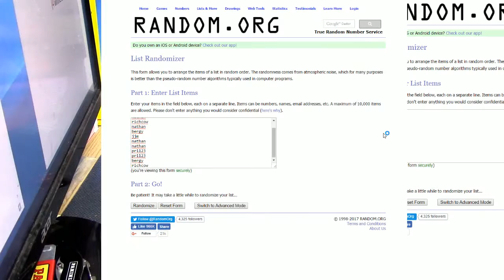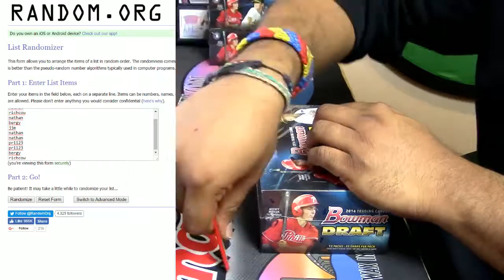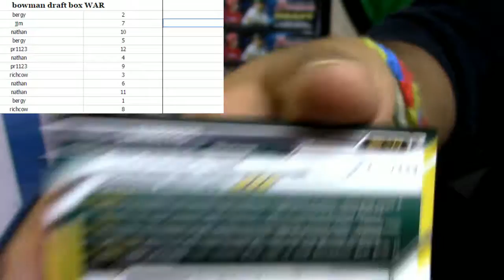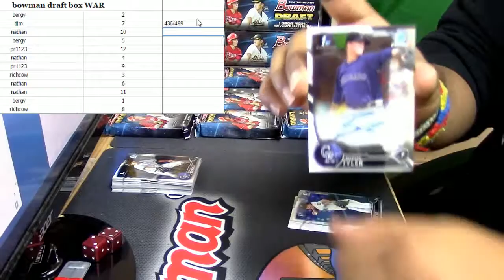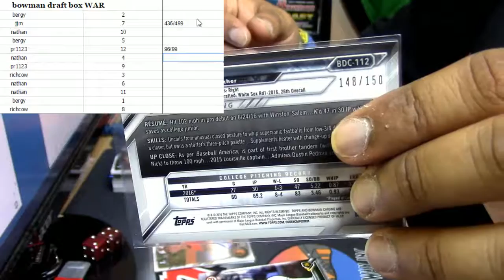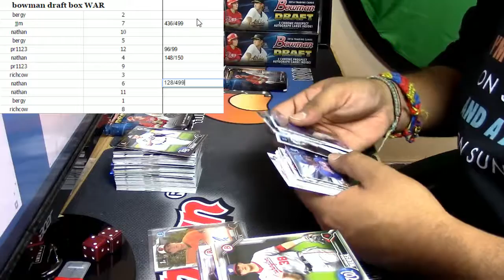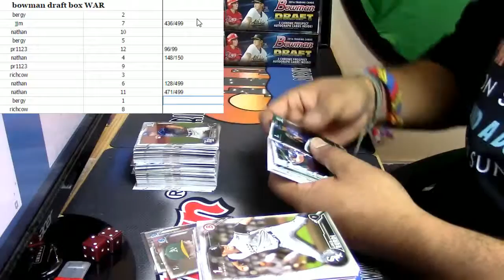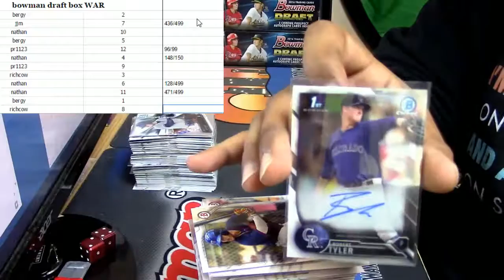2016 bowman draft jumbo baseball box pack war #1 01 23 2017